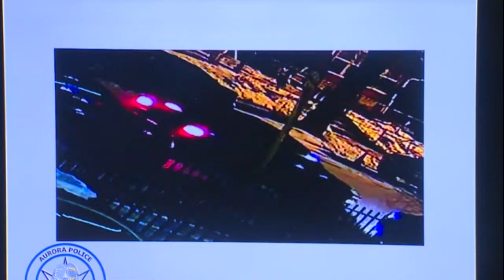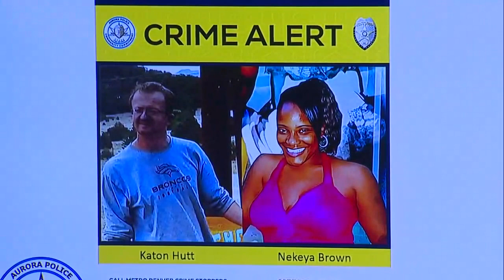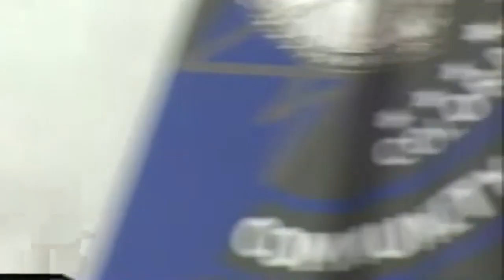Mother pleads for help finding killer in Aurora double homicide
On Tuesday, investigators held a press conference and released images of two suspects in connection with the Christmas Eve shooting deaths of Nekeya Chennee Brown and Katon Lee Hutt, both 35 years old.